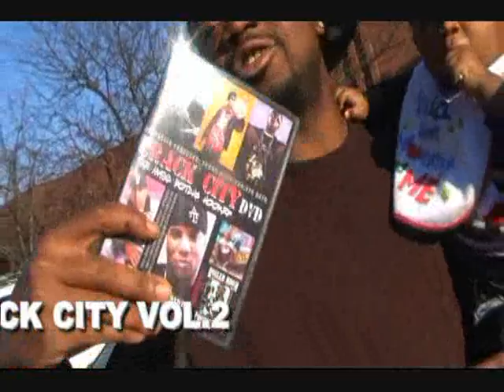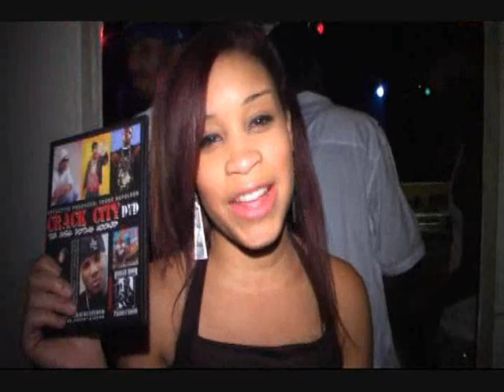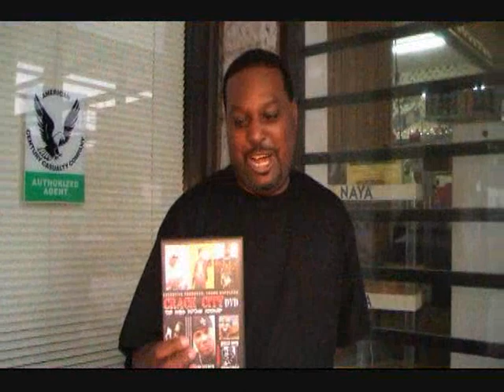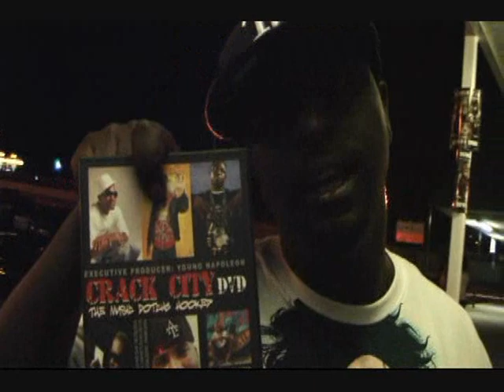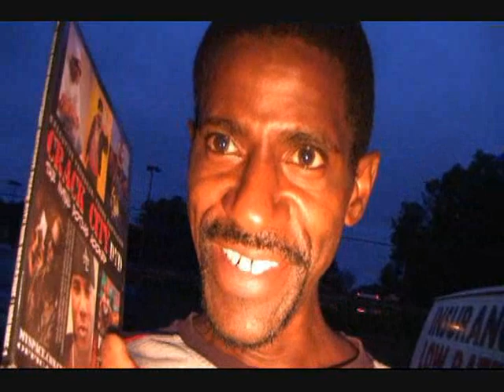Crack City DVD Vol.2 New!!!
The Most Addictive Dvd Magazine Out